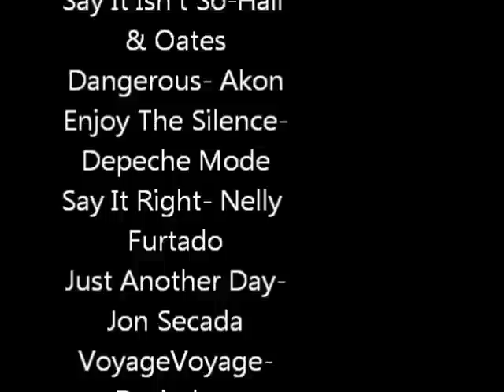BONS TEMPOS 2 (ANOS 80,90,2000)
Músicas dos anos 80, 90, 2000.